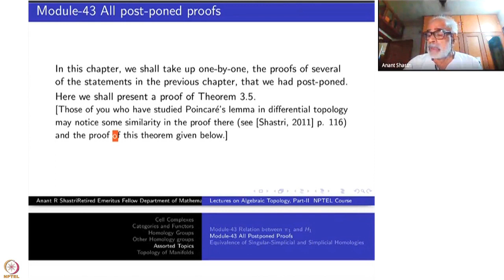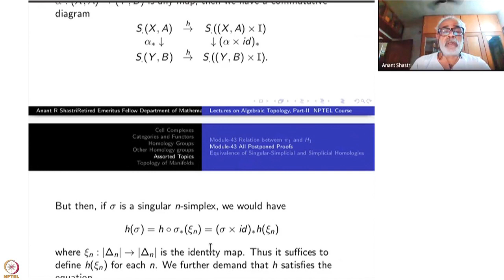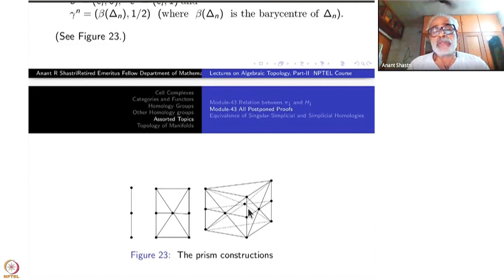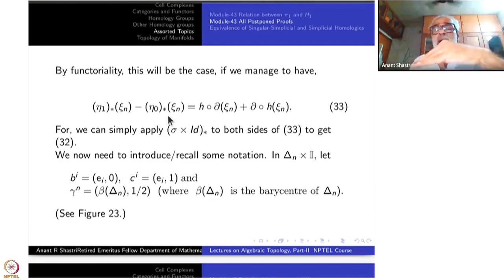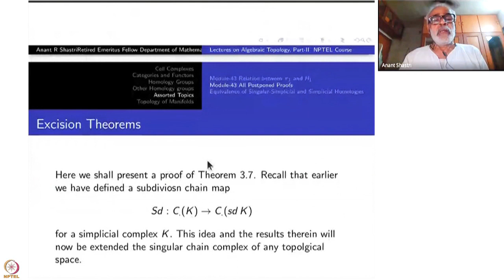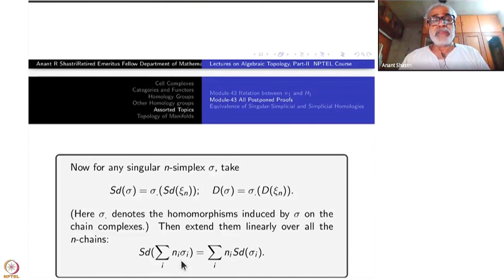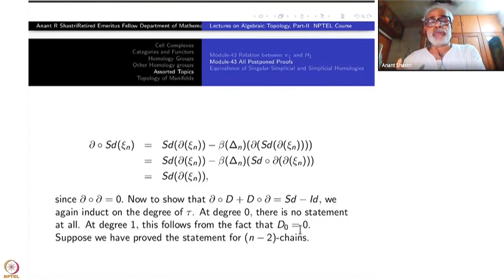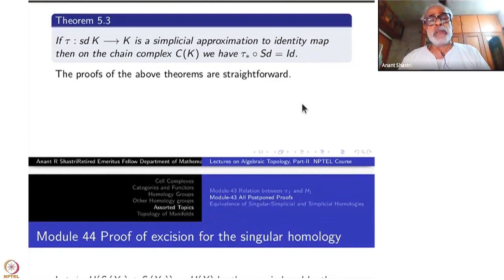Week 9-Lecture 44 : All Postponed Proofs